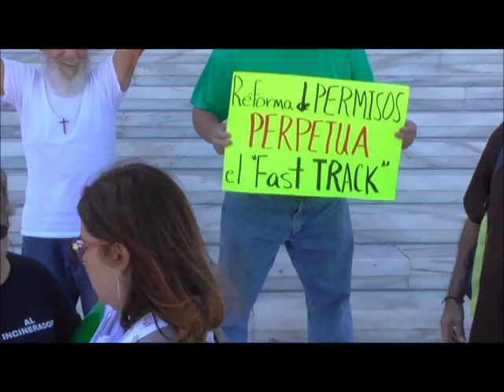Permisos Criminaliza Participación Ciudadana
Protesta Reforma Permisos Criminaliza Participación Ciudadana,
Capitolio, San Juan, Puerto Rico, Lunes, 27 de febrero de 2017
Entrevista: Ambientalista Tato Rivera Santana